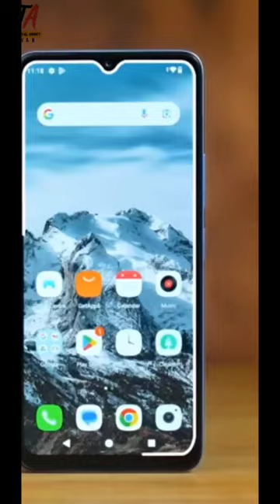poco c61 rewiew#shorts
poco c61 is a 4g device it is launching in April

specification of poco c61:-
corning gorilla Glass 3 protection
5000 mah battery with 10W charger
90 Hz HD+display
6GB+6GB upgradable ram
8 mp AI dual camera
side mounted fingerprint sensor
premium glass back

about :-  TA GYAN channel is based on hindi tech video's where you get all tech information